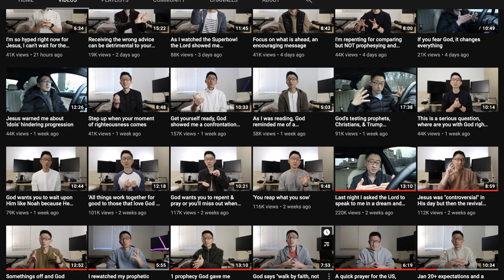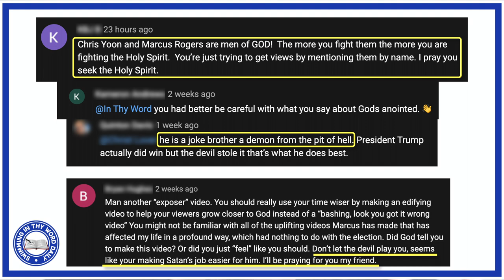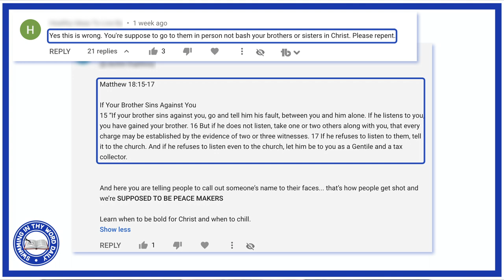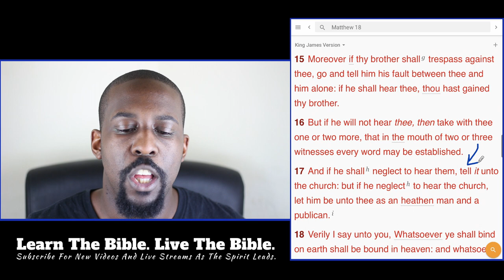Calling Out Marcus Rogers & Chris Yoon Publicly Was a Mistake! [Matthew 18 15-20 Explained]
I called out Marcus Rogers & Chris Yoon in my recent video about false prophecies. I have been sent Matthew 18 15-20 on several occasions, telling me I should have contacted them privately. Considering Matthew 18 15 came up a number of times, I clearly need to do a teaching on this, so you are not decieved.

                  📖  Pay for my book or get a free physical copy (on the ministry) 📖

 🎧  Get The Audio Bible Free With A Free Audible Trial (Even if you cancel right away) 🎧

My vision is to release new videos daily and also be able to live stream everyday and in order to do this your support of the channel will go very far. I'm walking towards it regardless of any support but I gladly welcome any support that can help me reach there faster.